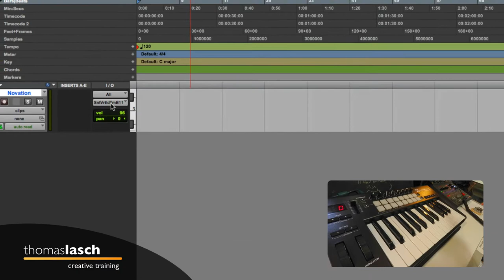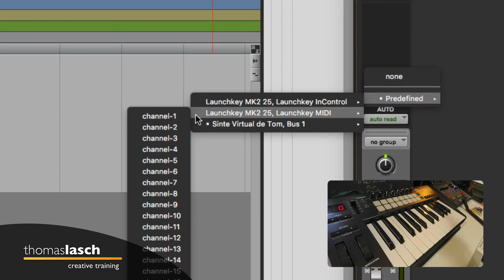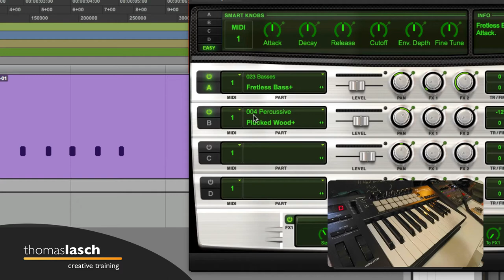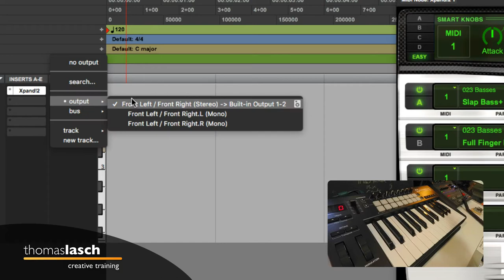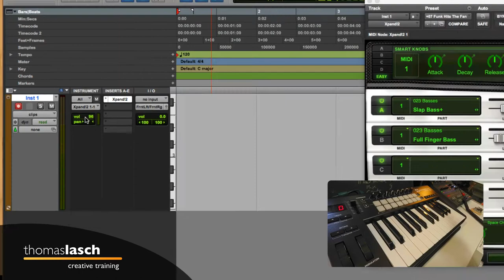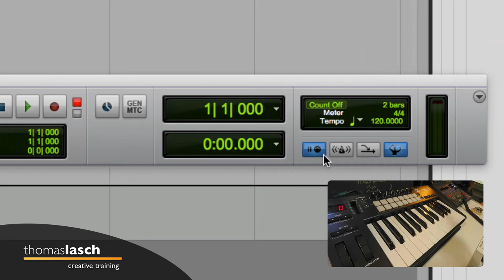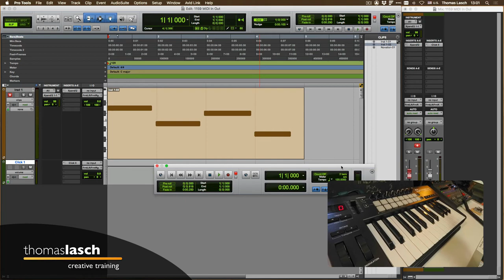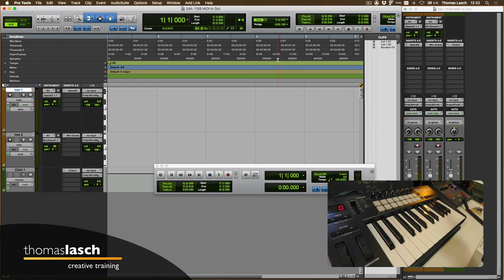Aprende Pro Tools | MIDI in out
🎧 [1159] Aprende Pro Tools. En este tutorial hablo sobre las entradas y salidas MIDI en pistas de Pro Tools. Aprende Pro Tools fácil, un tutorial a la vez (o dos, o todos los que quieras ver :)

✅ Herramientas, Libros y Servicios que recomiendo: